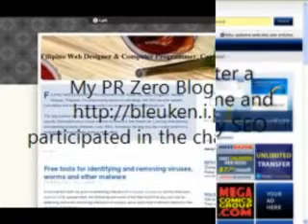bleuken's Busby SEO Challenge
// Blogs Participation in the Busby SEO Challenge 2008.